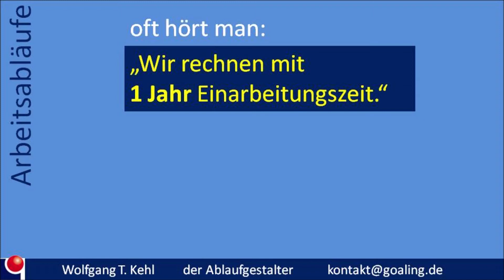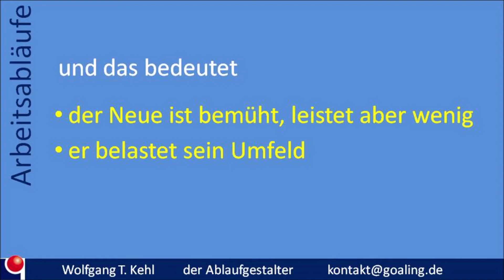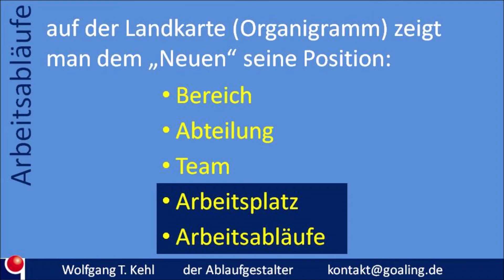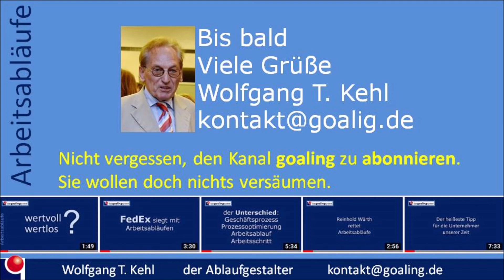Arbeitsabläufe – der Neue - Video: Einarbeitung kann teuer sein, muss aber nicht.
Im Unternehmen fahren alle in ihren über Jahre eingefahrenen Routinen. Die kann man einem neuen Mitarbeiter kaum vermitteln. Auf jeden Fall braucht es sehr viel Zeit.

Hier helfen strukturierte Arbeitsabläufe. Allerdings ist es wenig hilfreich, wenn sie so aufbereitet sind wie die Beschreibung einer Software.

Der Neue muss die Strukturen auf Anhieb verstehen und sie müssen so aufbereitet sein, dass sie schnell beim Neuen zu einer Routine werden.

Das neue Gedankengut kann man dann auch gleich in die Abläufe einfließen lassen. Der Neue sieht die Abläufe mit anderen Augen. Es findet ein  wertvoller Entwicklungsprozess statt.

Die Gestaltung der Arbeitsabläufe ist die Basis von allem. Das Gute daran ist es, wer diese Methode beherrscht, kann sie überall im Unternehmen einsetzen.

Kaum vorzustellen, wenn alle Mitarbeiter die Ablauf-Entwicklung beherrschen und alle gemeinsam an einem Strang ziehen.

Einfach anfangen.

Die Digitalisierung kann das niemandem abnehmen. Ein manueller Arbeitsablauf bleibt außen vor, auch wenn die Digitalisierung ihn unterstützt.

Manuelle Arbeitsabläufe wird es immer geben. Das Niveau wird steigen und darauf gilt es, sich vorzubereiten.

Mit der Entwicklung seiner Arbeitsabläufe wächst der Mitarbeiter mit seiner Kompetenz. Er greift oben mehr und gibt unten ab. Das war immer so, nur heute geht es schneller.

Dieses und weitere Videos lassen ein Bewusstsein für die Entwicklung von Arbeitsabläufen entstehen. Darum:

Impressum
ASSIST
Dipl.-Ing. Wolfgang T. Kehl
Gräfinthaler Straße 12
D-66271 Bliesransbach
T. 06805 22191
Mail kontakt@ goaling.de